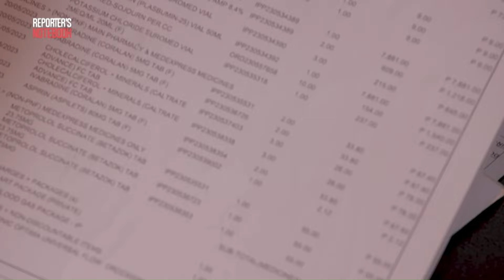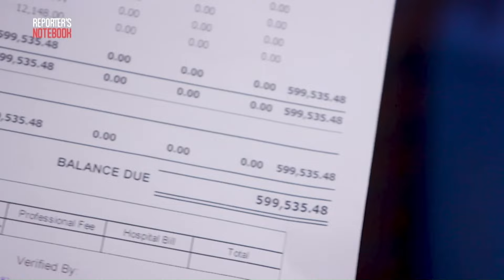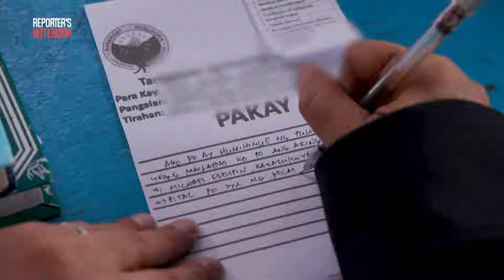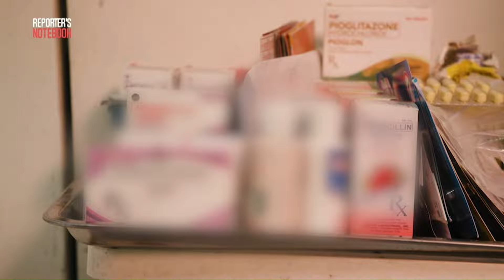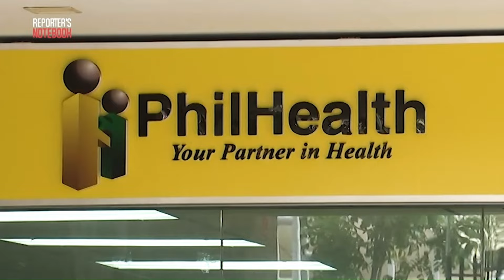‘Iba’t ibang sakit sa puso’ | Reporter's Notebook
Aired (August 5, 2024): Isang lakaki ang nangangailangan ng agarang medikal na atensyon dahil nag-aagaw buhay ito sa loob ng ambulansya. Samantala, isang lalaki ang hinimatay habang kumakanta at tumutugtog sa isang resto bar sa Bulacan. Ang dalawang lalaki, parehong inatake sa puso. Ano nga ba ang hakbang ng pamahalaan para sa mga Pilipinong may sakit sa puso?

Panoorin ang buong kuwento sa video na ito.